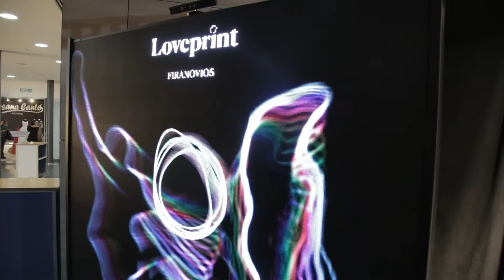Feria Alicante IFA- Fira novios.Instalación Interactiva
En este caso realizamos una Instalación Interactiva en la Feria de Alicante ( IFA ) para la Fira Novios.
Mientras que los asistentes realizaban una encuesta con una serie de preguntas para un concurso con una APP que habíamos desarrollado, también podían realizarse una fotografías con su silueta reflejada en la pantalla Led que se encontraba en el Stand.